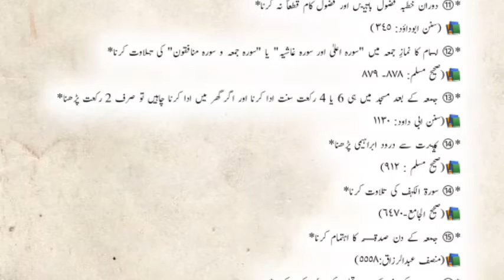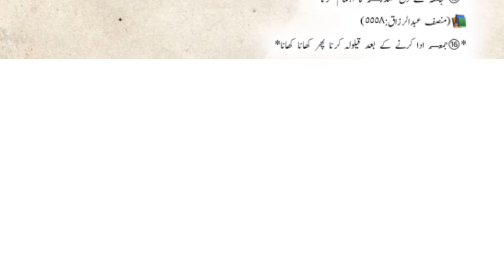Juma k din k kam😘😘Aaj ki achi baat😍😍shoaibtvst